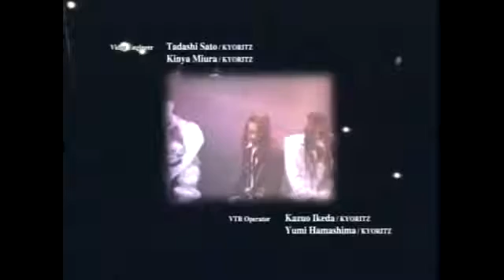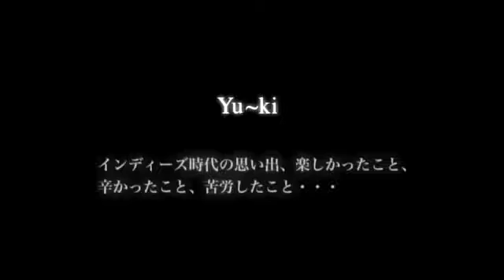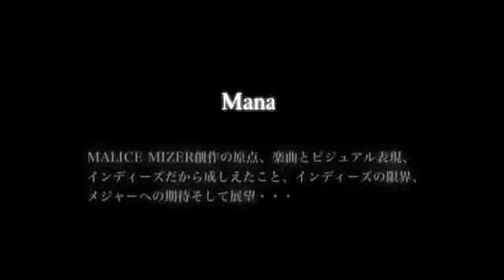MALICE MIZER sans retour Voyage“derniere”～encoure une fois～ [DVD]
1. 古のルーマニア
2. Transylvania
3. 麗しき仮面の招待状
4. CROIX
5. 追憶の破片
6. regret~協奏曲~
7. Madrigal
8. COLOR ME BLOOD RED
9. ma che[']rie
10. ~前兆~